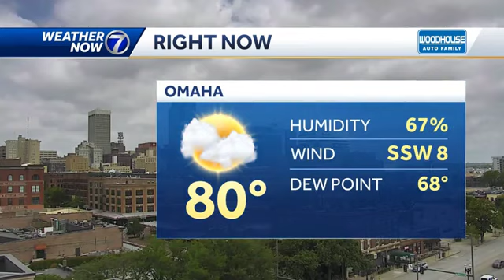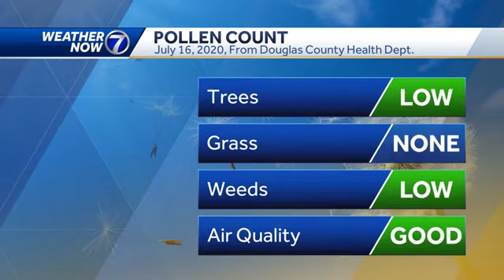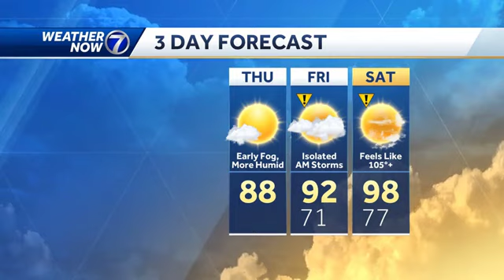Humid, warm Thursday with more heat and humidity ahead